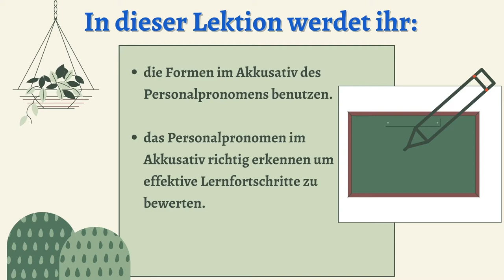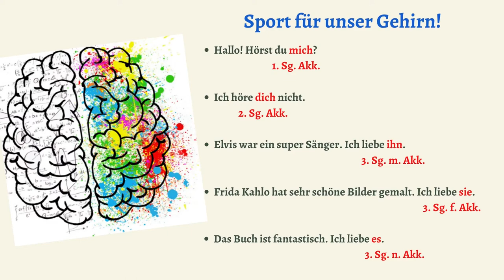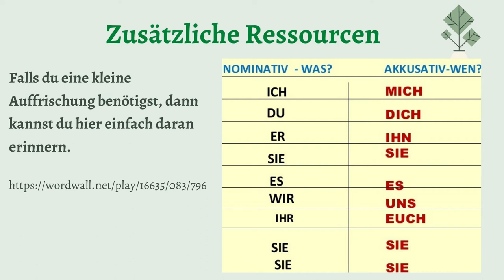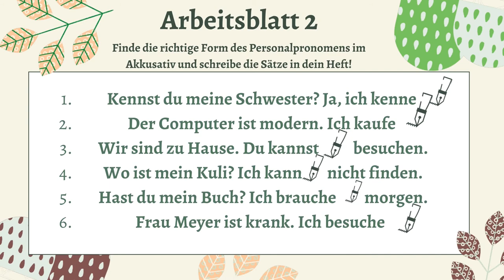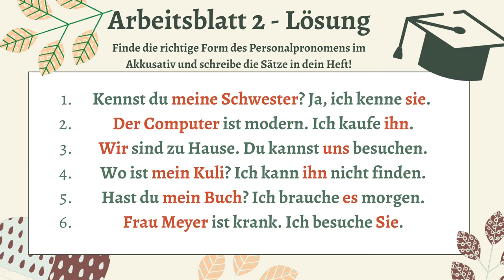Das Personalpronomen im Akkusativ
Scopul urmărit de resursa educațională deschisă :
Resursa educațională se adresează elevilor care studiază limba germană ca limba a II-a de studiu, nivelul lingvistic A1.1
Noțiunea de învățare propusă: recunoașterea și folosirea corectă, în contexte simple de construcție a comunicării, a formelor pronumelui personal în cazul acuzativ.
Realizarea de către elevi a activităților de învățare presupune:
recunoașterea formelor pronumelui personal în cazul acuzativ, la numărul singular și numărul plural;
identificarea formelor pronumelui personal în cazul acuzativ folosind întrebarea corespunzătoare: „wen?”/„pe cine?”, respectiv „was?”/„ce?” ( a se vedea corelația cu resursa educațională deschisă – „Verben im Akkusativ”)
utilizarea distinctă a formelor „sie”/„ei, ele”, respectiv „Sie”/„Dvs.”, a căror semnificație este precizată de verbul conjugat și de context:
Pronumele „Sie'' se scrie mereu cu literă mare și reprezintă o formă a politeții pentru persoane străine, adulte în contacte formale.
Recunoașterea și folosirea corectă a topicii propozițiilor afirmative, negative și interogative care folosesc declinarea pronumelui personal în cazul acuzativ.
Rezultate așteptate ale utilizării resursei :
Manifestarea disponibilității, a interesului și a motivației elevilor de a prelucra informațiile dobândite ca urmare a utilizării acestei resurse și de a-și extinde cunoștințele prin adăugarea de noi sensuri a mesajelor referitoare la utilizarea declinării formelor pronumelui personal în cazul acuzativ, după cum urmează:
        Sg. I. mich                      Pl. I. uns
             II.  dich                          II.  euch
           III. sie/ihn/es              III. sie/ Sie